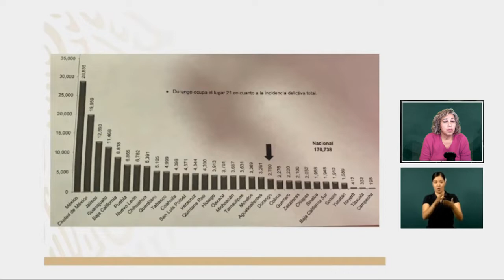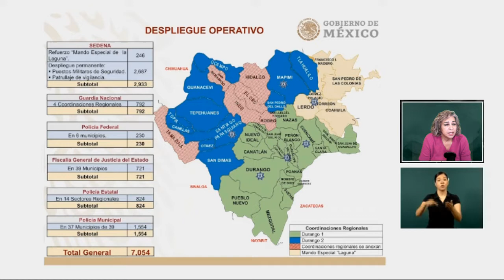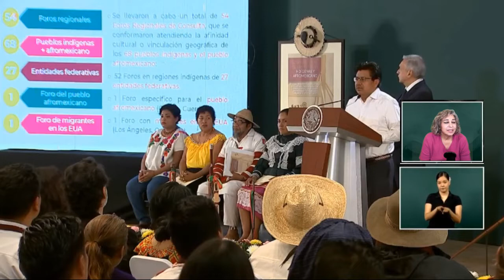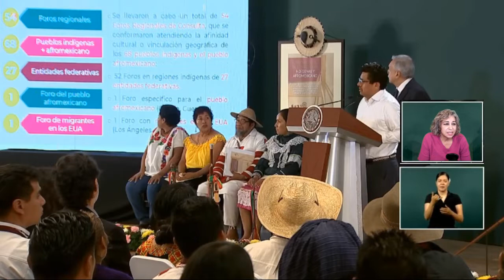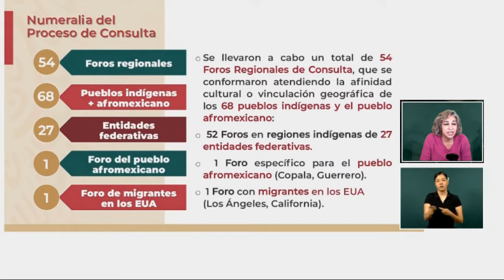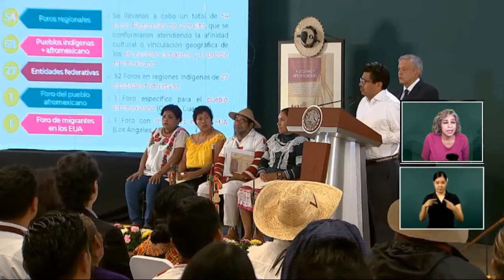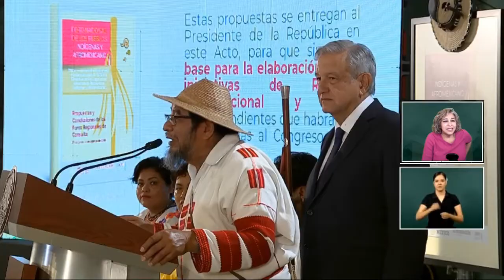AMLO-Vision Mara Carranza Mexican conference 8-9-19 Nat'l Indigenous Day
AMLO-Vision Mara Carranza Mexican conference 8-9-19 Nat'l  Indigenous Day in Durango. Indigenous gave the baton to AMLO. This means he is entrusted and therefore bound to protect the people and the environment.